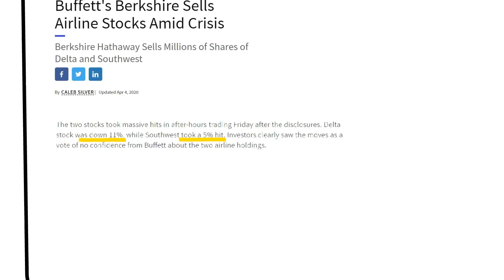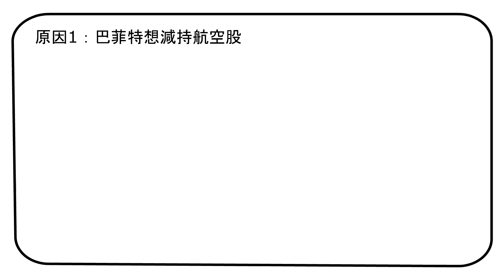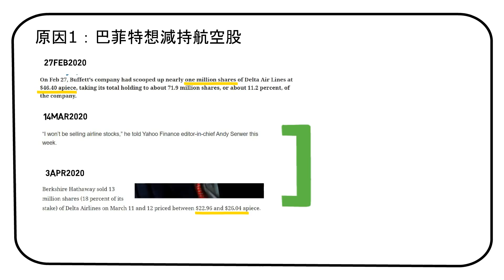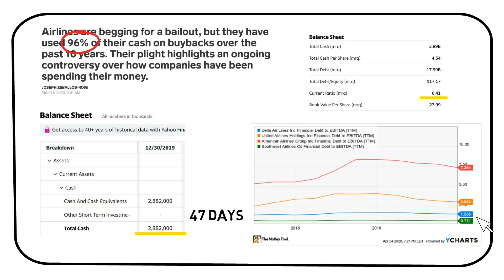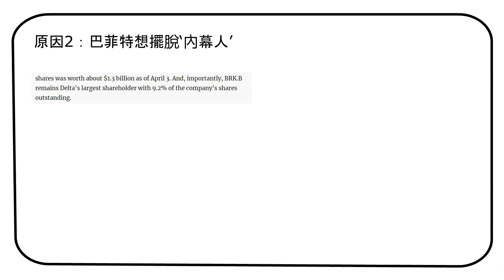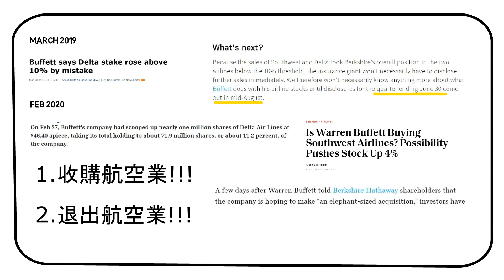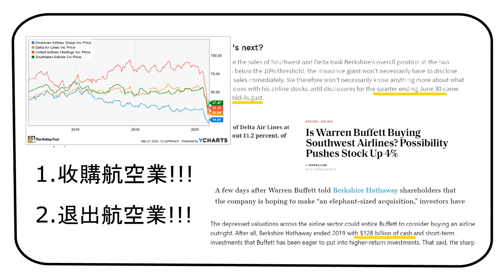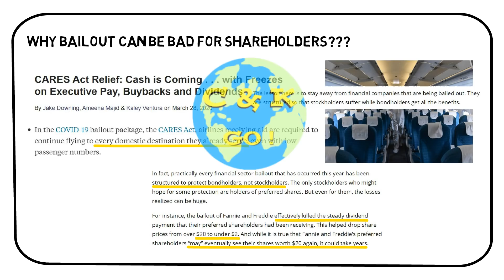CK投資理財|層層分析巴菲特賣航空股真正原因!|想投資航空業的看過來~~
巴菲特減持航空股！近幾年看好航空股的股神巴菲特為何發生180度反轉？但作為航空股的主要股東，這一次的減持又好像沒有那麼簡單... 這個視頻，將從各個角度層層剖析巴菲特減持原因～以及航空股的前景究竟如何？想要投資航空股的朋友一定不要錯過！

想要在eToro上跟單的朋友～抱歉～近期因市場浮動太大，我的Portfolio日均浮動超過了5.6%。eToro的保護機制被觸發，我當前的Portfolio暫時無法被跟單，已跟單的不受影響～待市場平穩，跟單就會恢復啦～
注：CK的eToro賬戶是長期投資~目前股市下行，會不斷加倉～想要跟單的朋友，一定不要100%資金跟單～建議10%-20%的資金跟單先～不然CK加倉的時候你們就沒資金跟了哦～

其他視頻：
 - 川普貿易戰，是股市危機還是賺錢機遇？如何利用貿易戰賺錢！